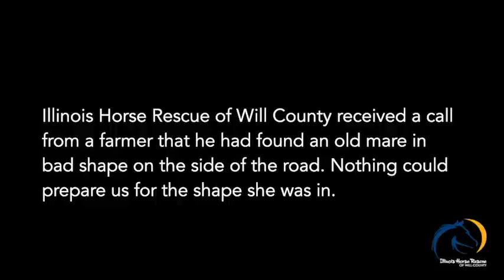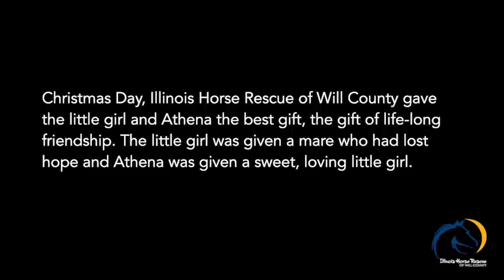Horse Rescue Athena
Hi, I’m Athena, a paint mare. I’d like to share with you the story of how I came to this amazing place, Illinois Horse Rescue of Will County.
Imagine for a moment being covered by flies, bugs in wounds you can’t reach and too weak to even care. Days and nights run together. I never knew when I might be given some food or water. So weak I was afraid to lie down for fear I’d never get back up. My legs so weak they’d finally give way slamming my body to the ground. THAT WAS MY LIFE. I gave up hope of ever being rescued. I couldn’t remember the last time someone cared for me or showed me love. Thankfully my story does not end there!
It was a hot and muggy night, when I heard a truck and then voices nearby. It was my owners. I couldn’t remember the last time someone had come to care for me. I thought, I can’t even get up anymore, I just want to die. They forced me to get up on my sore feet, my legs too weak to even hold my body up. I was loaded into a trailer, being hauled to who knows where. I kept telling myself to fight…fight…fight, as I was bounced around during the ride. My legs were very relieved when we pulled off the road and stopped. I could smell other animals and the sweet smell of grass! I was unloading me from the trailer and dumped like trash on the side of the road. I thought, what did I do to deserve this? The smell of the sweet grass brought me back to my senses, I was going to take advantage of this situation and eat the grass under my feet.
The next day as I felt the sun hit my body, I heard some noise and looked up to see a truck and trailer stopped near me. A kind farmer found me and I was brought to Illinois Horse Rescue of Will County, were I welcomed with open arms. This amazing rescue gave me fresh water, and a soft clean stall to rest my old, weak body. I felt like it was all a dream and wondered when I would wake up. Everyone was very compassionate and loving toward me, but I just felt defeated, as though I didn’t deserve to be loved. I needed help getting up every morning because I didn’t have the strength to do it alone, but they continued to come. I soon began to find my hope again. On the tenth day when they came to take care of me, a little girl came over and sat down beside me. She laid her head on mine and said a little prayer. She
started whispering softly to me. “Come on girl, fight with us! You are safe now.” I began to feel something I had never felt before. I was warm inside, different then I’d ever felt. I felt loved! I found my hope that morning along with my will to fight! The next morning, I was standing awaiting their arrival, ready to face the road to recovery. I fell in LOVE with that little girl! She was there with me every step of the way. The hope and love that she makes me feel has made me forget all the horrible things that happened to me before I came to Illinois Horse Rescue of Will County. I had a long and expensive road to recovery. I was scaled at a 1 out of 9, which means I
was very skinny. I gained close to 600 pounds to be at a healthy weight!
Christmas Day, Illinois Horse Rescue of Will County gave the little girl and I a gift that nothing will ever compare too. That little girl was giving an old broke down mare and I was given a sweet loving little girl.

The Illinois Horse Rescue of Will County was founded to provide shelter and care for mistreated or abandoned horses and other animals. We provide shelter, food, and veterinary services for these animals until a suitable home can be found. As secondary services, we provide educational and therapeutic programs to local schools and charities with and about these animals.